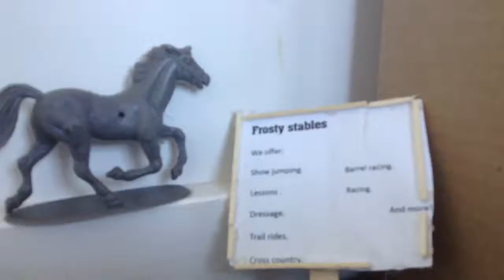Music video " die young "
Fan video of "Die Young" by Ke$ha.